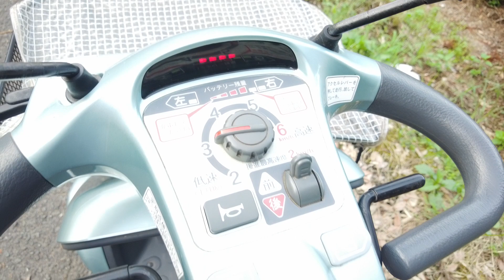SUZUKI セニアカー 買取